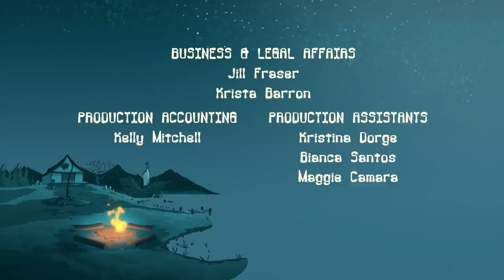Camp Lakebottom in Italiano - Compilazione di Episodi Terrificanti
Preparatevi ad un'avventura terrificante con i campeggiatori in questi 10 episodi completi!

1. Tutti pazzi per i Marshmallow - 00:29

2. Camp Suzi - 10:34

3. Il re dello scherzo - 20:38

4. Cervelli! - 30:44

5. Il terrore dal baule dei giocattoli - 40:48

6. Bombardatrice contro supermelmosa - 50:54

7. Una carota ci salverà - 1:00:59

8. Piccolo, dolce.. terribile Ittybiticus - 1:11:04

9. Quello strano, puzzolente trofeo - 1:21:09

10. Che succede in fondo al lago? - 1:31:14

GUARDA UN NUOVO VIDEO LAKEBOTTOM DI CAMPO OGNI MESE DI GIORNO QUI SUL CANALE UFFICIALE YOUTUBE.

Una commedia animata su un prankster di 12 anni McGee, che è stato capeggiato per un'estate straordinaria al Camp Sunny Smiles quando il suo autobus ha preso una svolta sbagliata e lo ha atterrato in vecchio, sconnesso e ridicolmente spaventoso CAMP LAKEBOTTOM! McGee presto scopre che il Lakebottom non è solo il tuo campo medio; È il BEST CAMP EVER! Cioè, se stai navigando sulle onde "killer", mangiando le mosche francesi a pranzo e avendo mostri come consiglieri. Può sembrare spaventoso, ma McGee ei suoi compagni Gretchen e Squirt stanno avendo un'esplosione e farà tutto per proteggere Lakebottom dalla sua nemesi Buttsquat al campo di snooty sul lago.